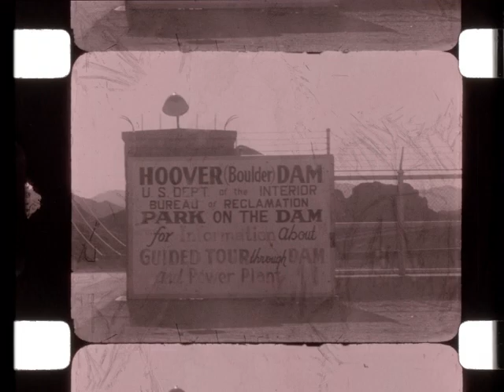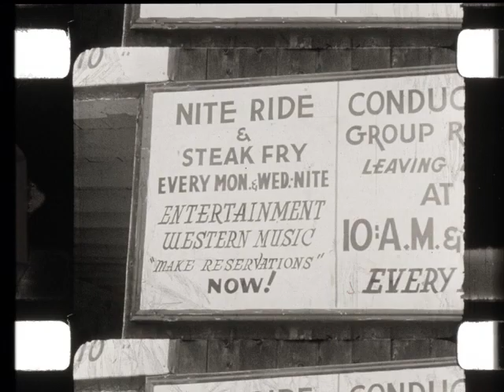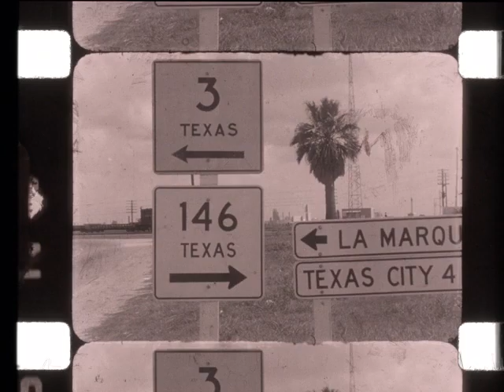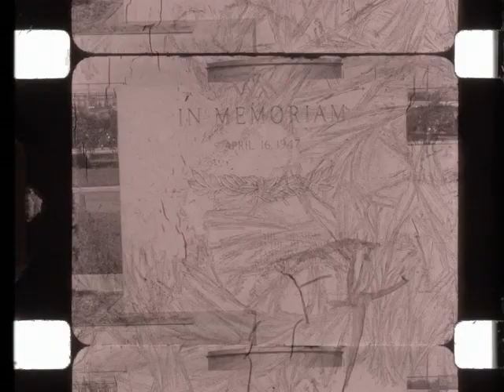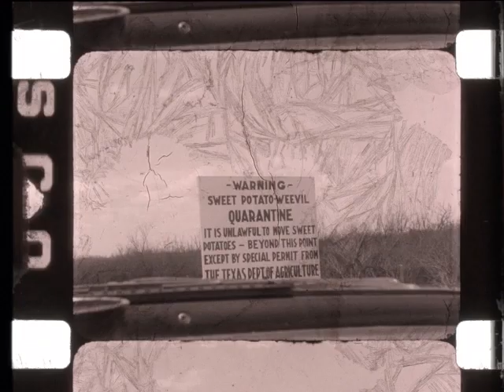Home Movie: Paul Steelman Collection: 004112 (silent)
Description: Documents an ice storm, a road trip, travel on Route 66 through Texas and Missouri among other places and detailed sequences expressing inclusive youth culture.

Subjects: Automobiles; Tourism; Environmental issues; 1940s; 1950s; Travel; Car culture; Youth

Creator: Steelman Family

Release Date:

Geographical Location: Senath, Missouri; Texas; Laredo, Texas; USA; U.S. Route 66; Boulder Dam; Mississippi River

Element: reversal, original

Color: b&w

Color Process: tinted

Sound or Silent: silent

Film Soundtrack Type: mos

Edge Code: circle plus, triangle

Frame Rate: 16 fps